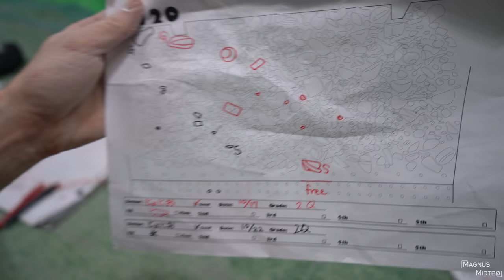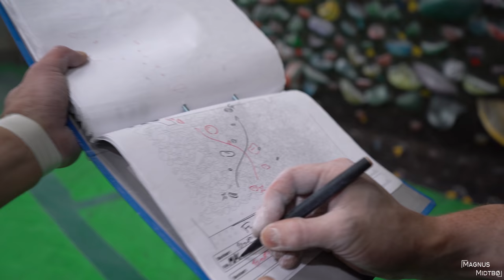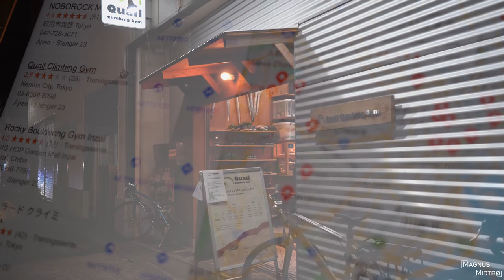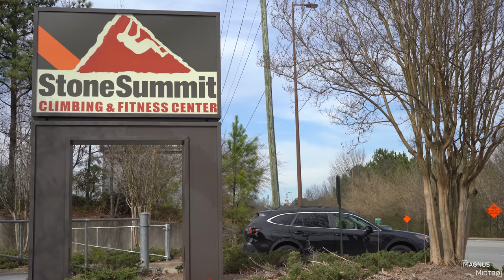10 years as a professional climber // Most difficult boulders of my life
- Grizzlies
- Wait
- Pandora
- You Me
- Springbreak
- Wasted Time
- Blue Sky Blues
- Good To You
- Succulent Chinese Meal
- Your Echo
- Carefully the Water
- Deep Forest Session

These are the hardest boulder problems I have climbed in my videos over the last decade.

- Toyota
- Scarpa